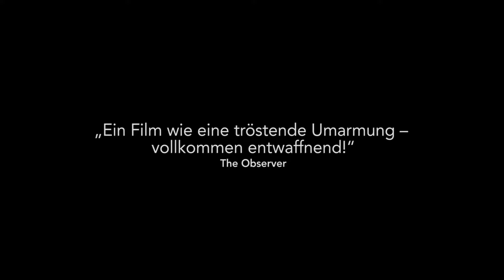Handsome Devil - Trailer 1 - English - UT Deutsch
Handsome Devil:
Obwohl Ned sich hauptsächlich für alte Pop-und-Rockmusik interessiert, hat sein Vater ihn in ein Internat gesteckt, wo alle anderen verrückt nach Rugby sind. Als in Neds Zimmer auch noch der attraktive Rugby-Held Conor einzieht, scheint das letzte Jahr auf dem Internat richtig übel zu werden. Die beiden freunden sich aber an, üben gemeinsam Gitarre und werden von ihrem Englischlehrer für eine Talent-Show in einer Mädchenschule angemeldet. Gleichzeitig steht das erste große Rugby-Finale seit Jahren an.

Regie: John Butler

Cast: Fionn O'Shea, Nicholas Galitzine, Andrew Scott

HandsomeDevil_TLR_F_EN-DE_51_2K_20171025_DCS_OV_2k.mp4